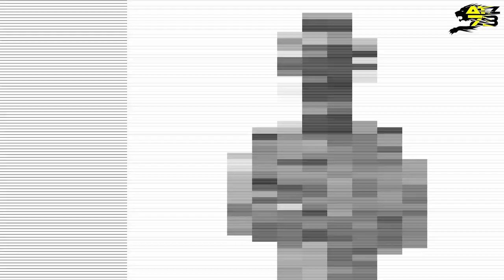STAVOLTA HO RISCHIATO GROSSO!!! - FLAT OUT OR GET OUT EP.7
Eccoci al video di Gara 1 del weekend di Vallelunga..sarà una gara incredibile!! Gustatevela tutta e buona visione!